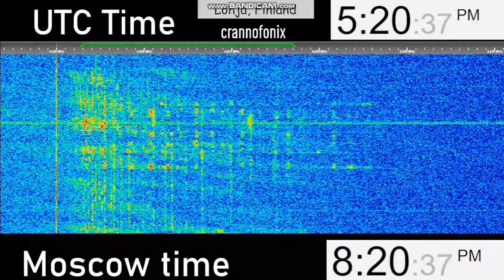UVB-76/The Buzzer - Eternal Spring Dream (Doremy Sweet Boss Theme)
from LOLK/Touhou 15

tensions heating, russia angery with touhou music in the background

thanks to Crannofonix for the broadcast